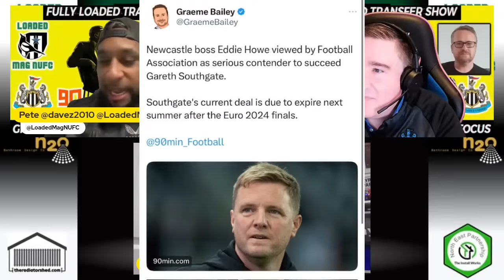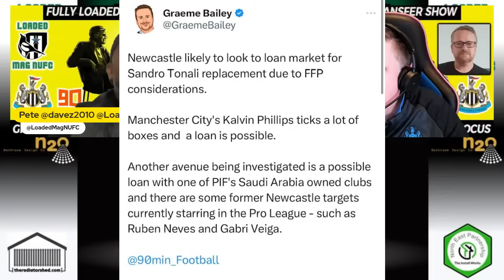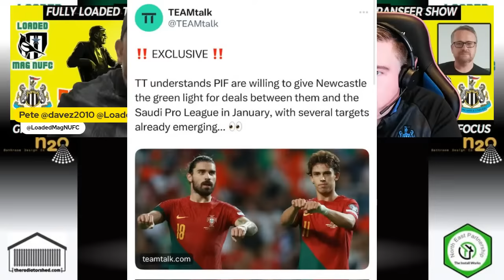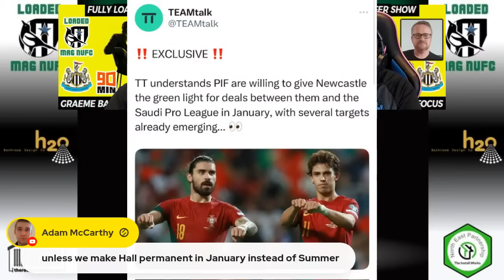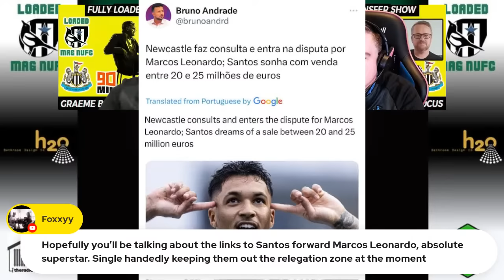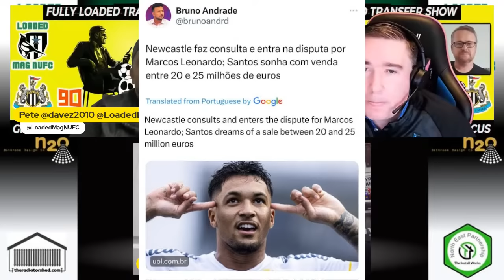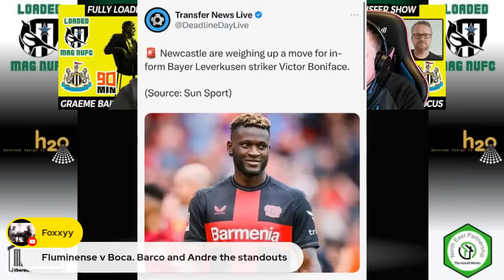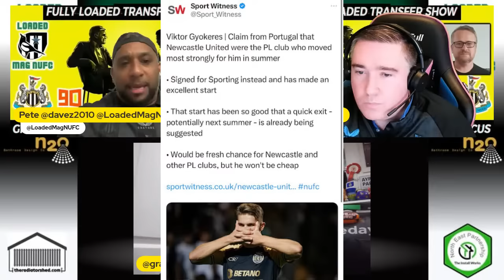Fully Loaded Transfer Show with Graeme Bailey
Time to talk transfers with the January Window 9 weeks away